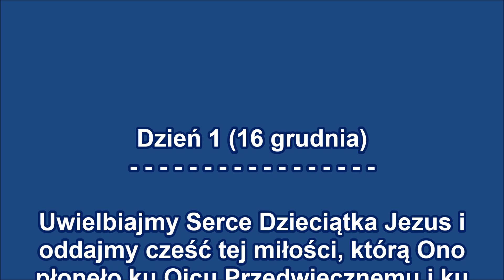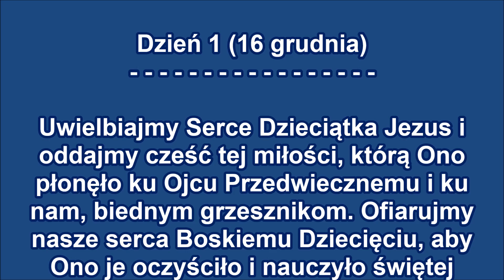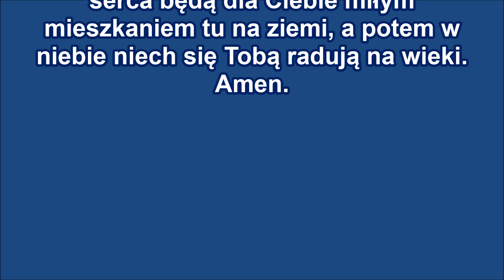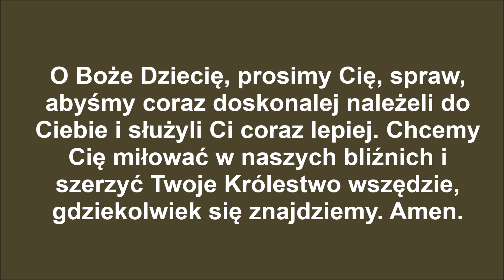Nowenna do Dzieciątka Jezus - Dzień 1 (16 grudnia)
Nowenna do Dzieciątka Jezus - Dzień 1.